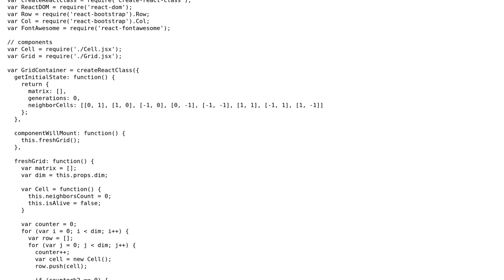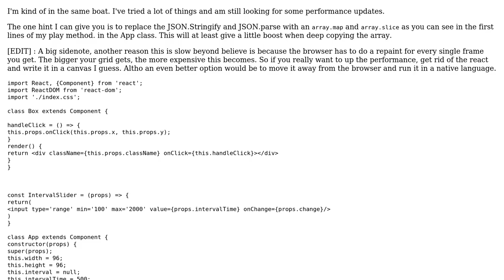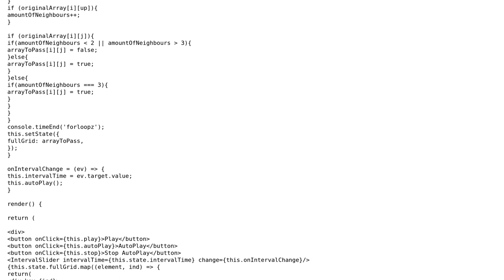Conway's Game of Life in React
With thanks & praise to God, and with thanks to the many people who have made this project possible! | Content (except music & images) licensed under CC BY-SA | Music | Images & others | With thanks to user Niels Van den Broeck user DanielPahor user 200_success and the Stack Exchange Network Trademarks are property of their respective owners. You are responsible for your own actions.